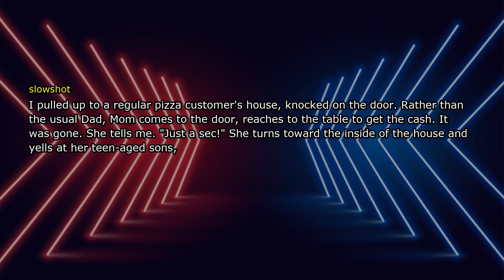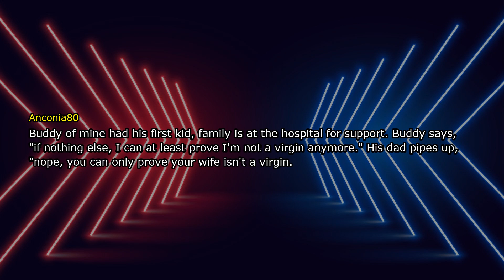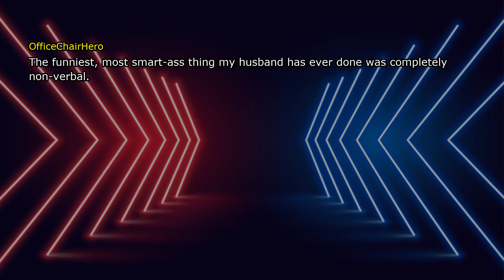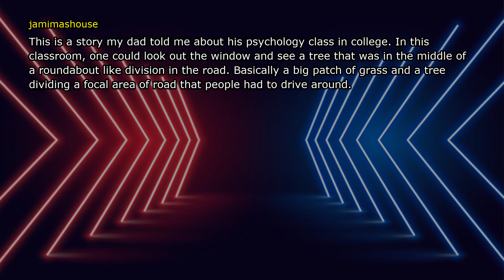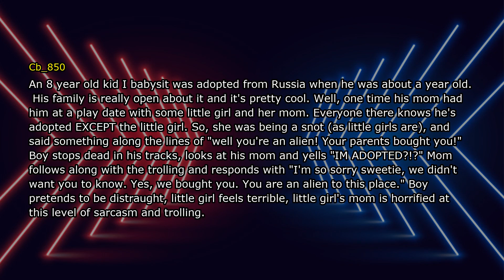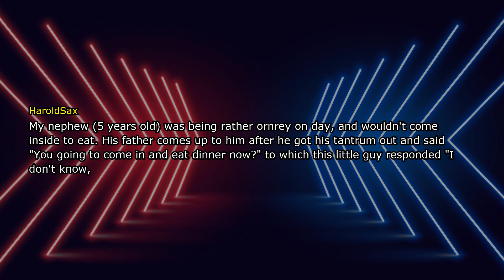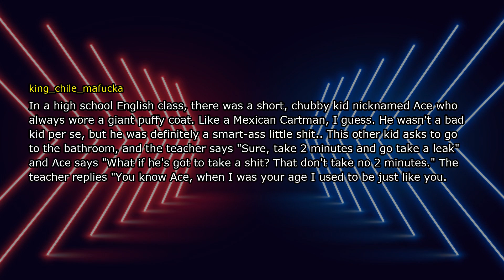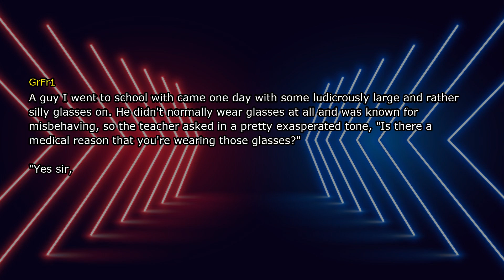What's the best smart-ass response you've heard?